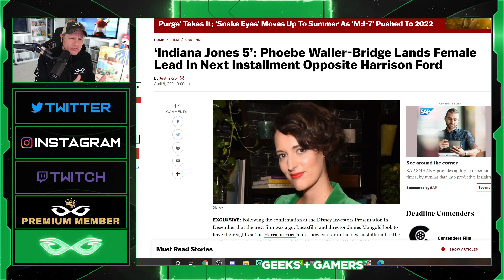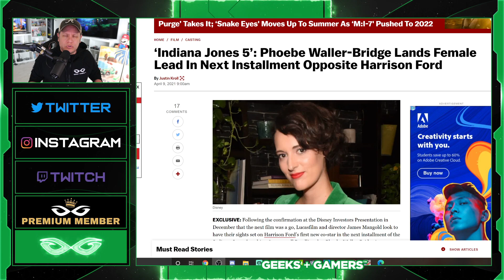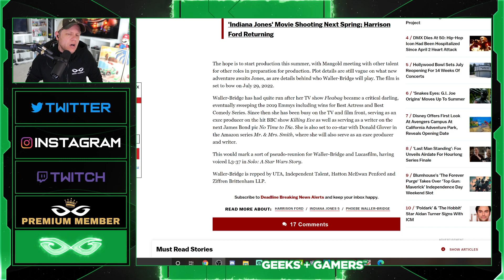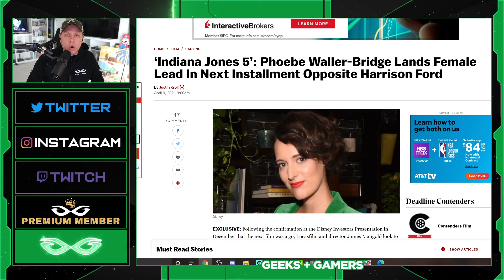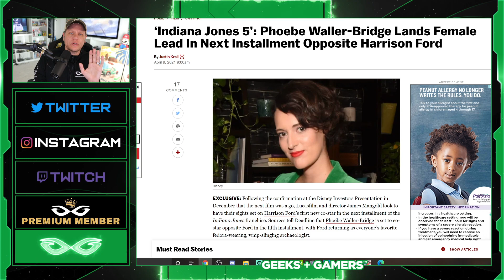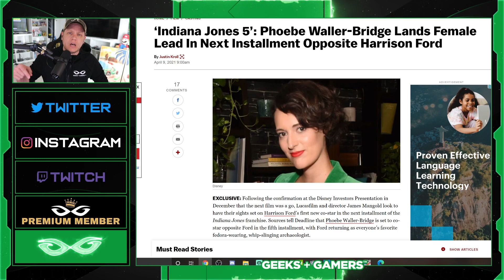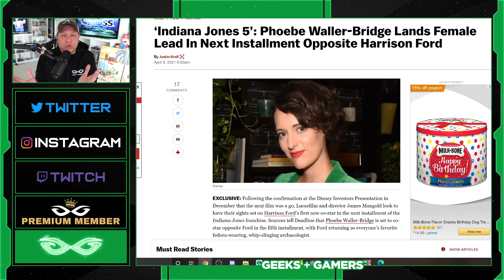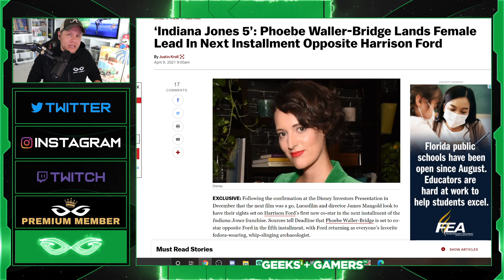Indiana Jones and The Respect For Wamen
Jeremy Prime
10057 Pensacola
Florida, USA
32524